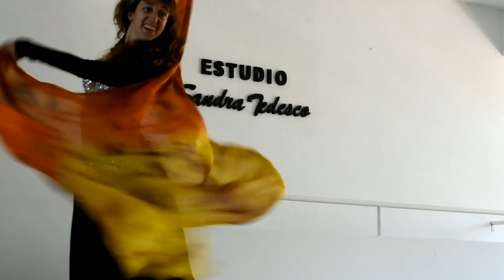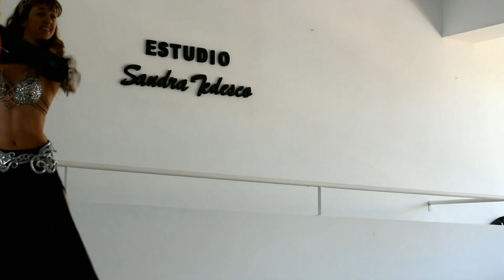2da GALA ONLINE 2020 - Festival Internacional SENTIMIENTO ORIENTAL PERÚ Bellydance Danza Arabe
2da edición del Festival Internacional SENTIMIENTO ORIENTAL
GALA SHOW ONLINE

CARMELINA  Directora de la Escuela de Danzas Arabes ★BellyStar★